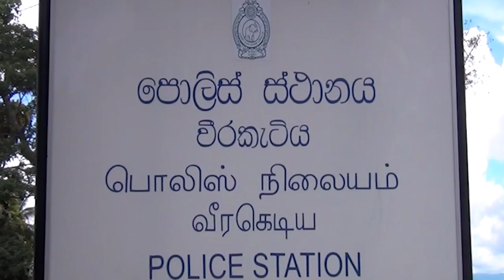The lorry containing 5000 liters of ethanol seized at the Kasagala entrance